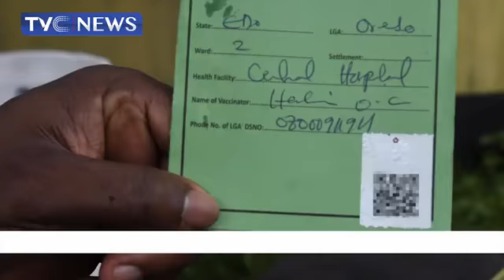Lagos, Nigeria Government to set up mobile courts to prosecute COVID-19 law violators